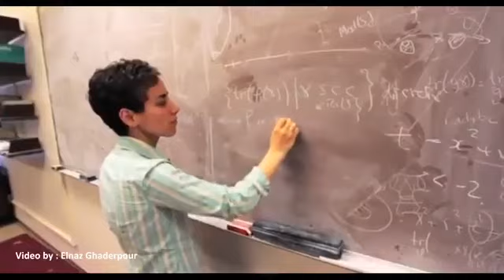maryam mirzakhani تنها زن و اولین ایرانی برندهٔ مدال فیلدز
مریم میرزاخانی (۲۲ اردیبهشت ۱۳۵۶ – ۲۳ تیر ۱۳۹۶)  تنها زن و اولین ایرانی برندهٔ مدال فیلدز است
میرزاخانی در سال ۲۰۱۴ به خاطر کار بر «دینامیک و هندسه سطوح ریمانی و فضاهای پیمانه‌ای آنها» برندهٔ مدال فیلدز شد، که بالاترین جایزه در ریاضیات است